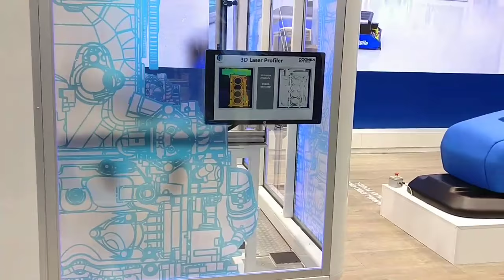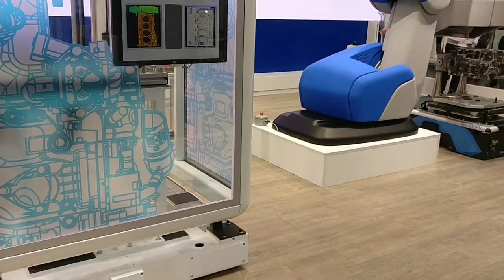Humanufacturing, Comau alla Hannover Messe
Aura il robot collaborativo da carichi pesanti, SmartRob, cella integrata con AGV, smartwatch e Augmented Reality e e.Do, piattaforma modulare educational e professionale. La presenza di Comau alla Hannover Messe non passa inosservata